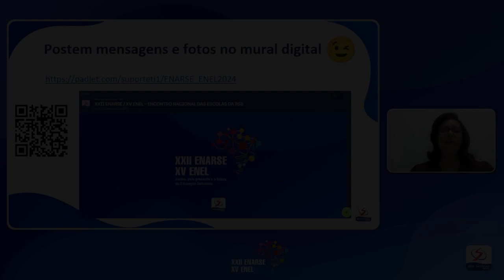[ENARSE/ENEL 2024] Abertura com Ir. Alaíde e Pe. Alexandre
Confira a abertura do Encontro Nacional das Escolas da Rede Salesiana Brasil (ENARSE) 2024, realizada pela Ir. Alaíde e o Pe. Alexandre. Este evento anual reúne lideranças das escolas e Inspetorias da Rede Salesiana Brasil para fortalecer a Missão Educativa Salesiana. Junte-se a nós nessa jornada de formação e renovação!